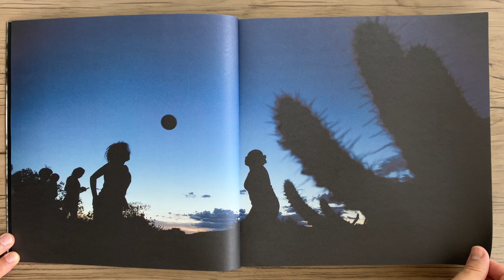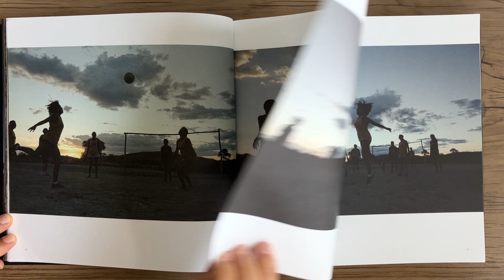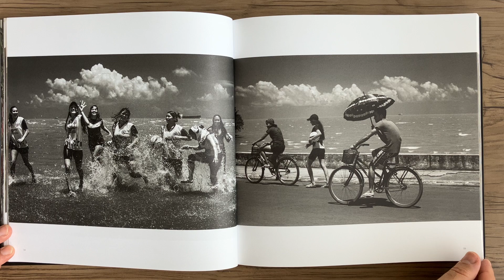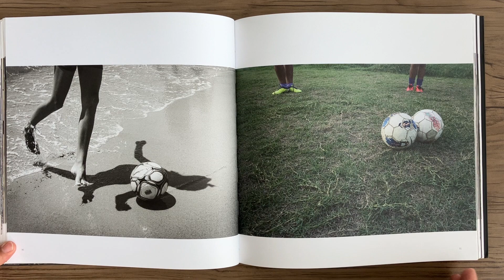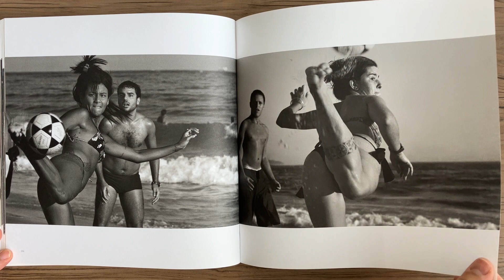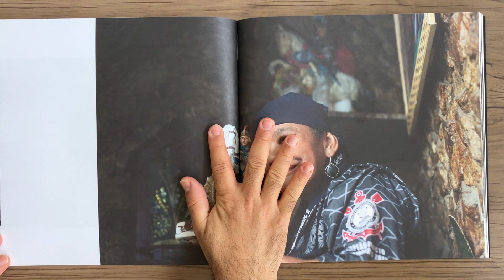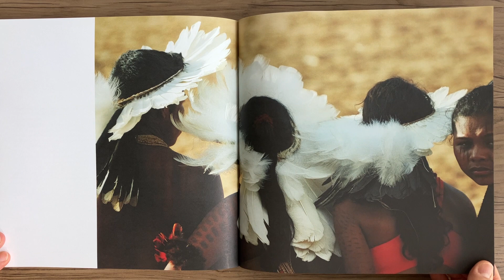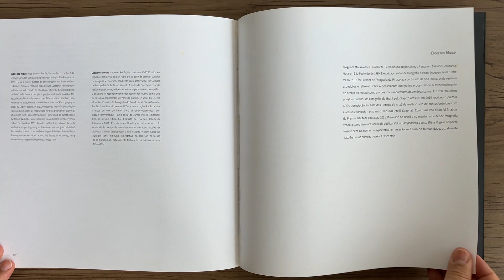As Donas da Bola : Owners of the Ball : Las Dueñas de la Pelota Curadoria Diógenes Moura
As Donas da Bola / Owners of the Ball / Las Dueñas de la Pelota - Curadoria Diógenes Moura - São Paulo: Syn Criativa Comunicação e Produções Culturais, 2014.

O que significa para o Brasil ser hexacampeão mundial de futebol? Passaremos a ter “futuro” quando a taça for erguida? Estaremos protegidos nas portas das ruas diante de nós mesmos? Voltaremos alegremente a ser “o país do futebol”, diante de uma realidade despida sobre a qual não refletimos? O nosso rosto mais além: quem somos, de onde viemos, para onde vamos? Ou então correremos em direção ao fundo da rede com a nossa alegria manufaturada, vivendo a realidade entre violência e paixão. Ok, ergamos os nossos corpos e a nossa voz para gritar em uníssono a palavra mágica da vitória: “gol”.
Diógenes Moura

Fotógrafas:
Ana Araujo
Ana Carolina Fernandes
Bel Pedrosa
Eliária Andrade
Evelyn Ruman
Luciana Whitaker
Luludi Melo
Márcia Zoet
Marlene Bergamo
Mônica Zarattini
Nair Benedicto